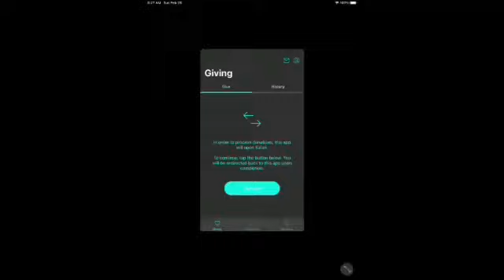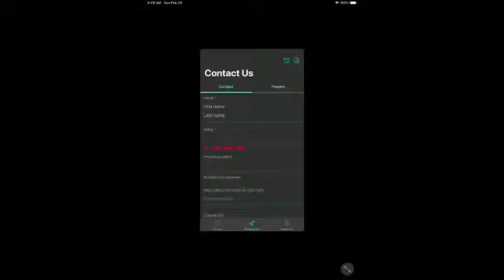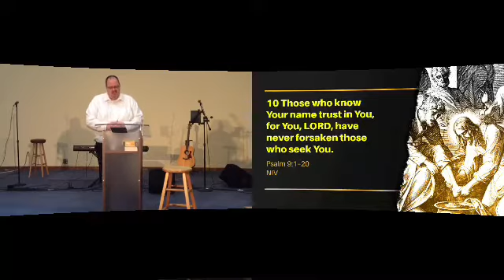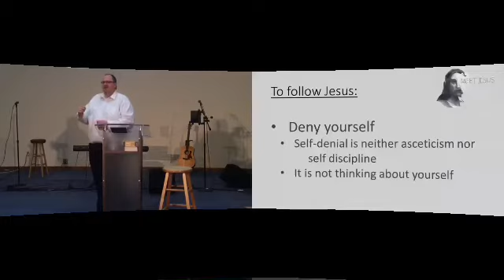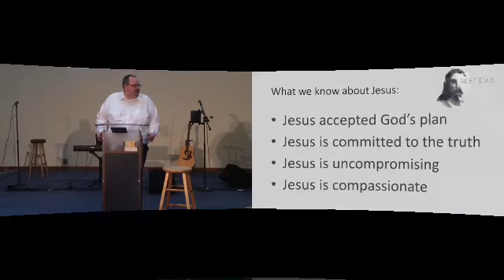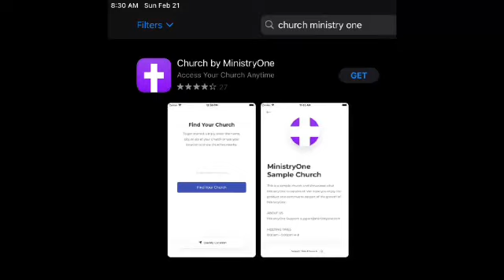Sunday Morning Service - 2/28/21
Week two of our Meet Jesus series, we explore what is expected of a disciple of Jesus; Deny ourselves, taking up our cross and following Him